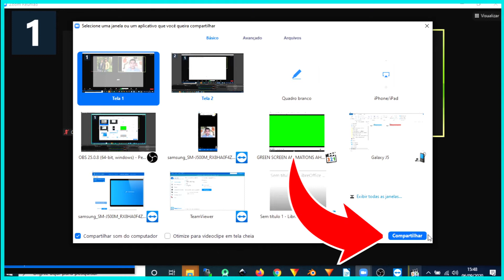Compartilhar qualquer coisa na TELA do ZOOM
Neste vídeo te ajudo como compartilhar tela do ZOOM pelo PC.

No canal te ajudo a lidar com a tecnologia tanto do computador quanto do celular |Explicações curtas e objetivas | Se inscreve.

Obrigado pela sua visita aqui. 😊🖒🖑